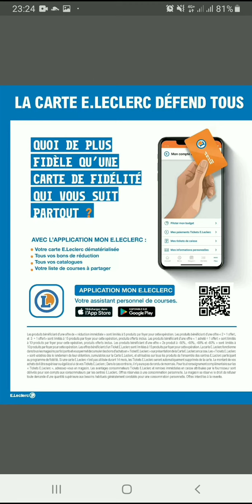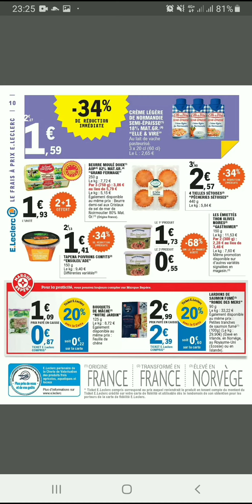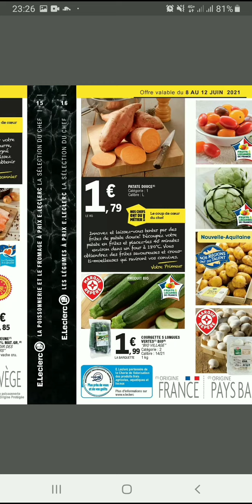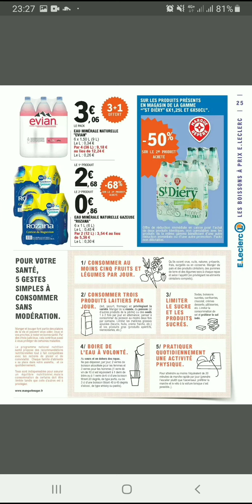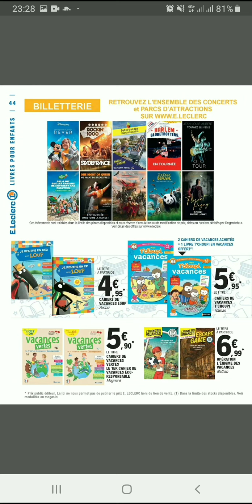Nouveau catalogue E.Leclerc du 8 au 19 Juin 2021/Arrivage et promotions leclerc spécial petit budget